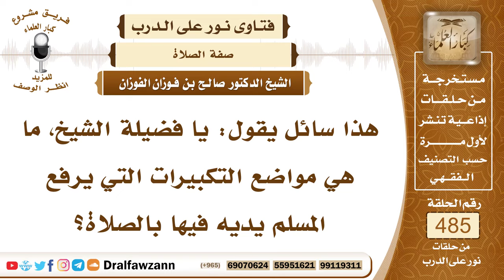7064- المواضع التي يرفع المصلي يديه فيها - الشيخ صالح الفوزان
"7064- هذا سائل يقول: يا فضيلة الشيخ، ما هي مواضع التكبيرات التي يرفع المسلم يديه فيها بالصلاة؟
الجواب: الجواب: بسم الله الرحمن الرحيم، الحمد لله وصلى الله سلم على رسول الله وعلى آله وأصحابه أجمعين، أما بعد: فإن رفع اليدين مع التكبير في الصلاة سنة، ليس واجبًا، فمن فعله فهو أحسن، وله في ذلك أجر، ومن تركه فلا إثم عليه، وصلاته صحيحة، والمواطن التي وردت الأدلة برفع اليدين فيها مع التكبير في الصلاة، هي: أولًا: مع تكبيرة الإحرام، ثانيًا: مع تكبيرة الركوع، ثالثًا: مع قول: سمع لمن حمده، هذه ثلاثة، والربع: إذا قام من التشهد الأول في الرباعية، أو في الثلاثية.
السيرة الذاتية:
للاشتراك في قناة الشيخ صالح الفوزان

14_ الشيخ محمد أمين الشنقيطي
يتيوب

15_سماحة المفتي عبد العزيز آل الشيخ
 يوتيوب

رئيس الفريق
لمشروع كبار العلماء